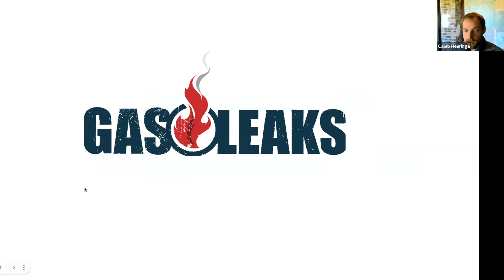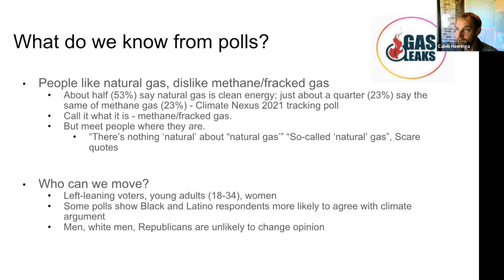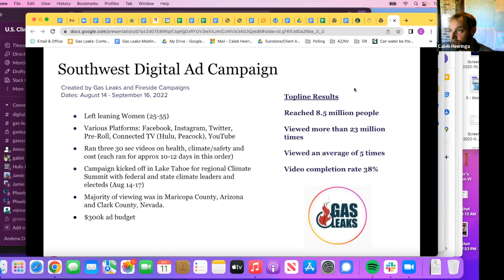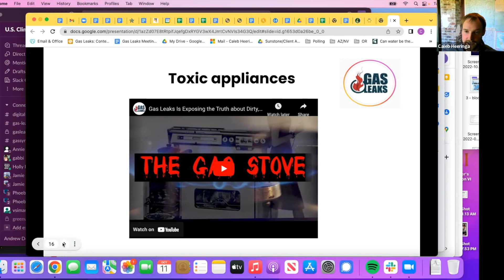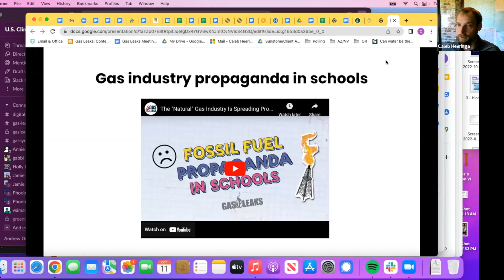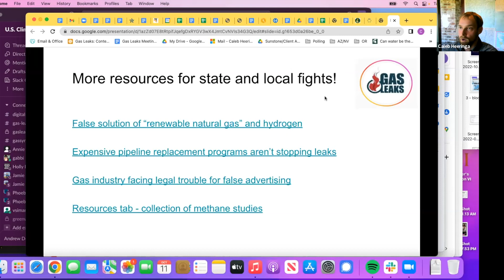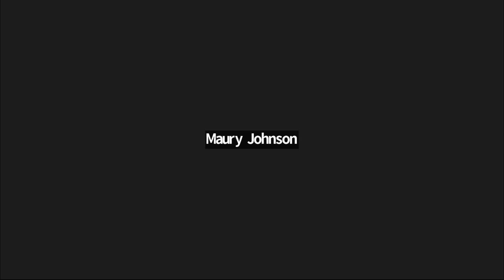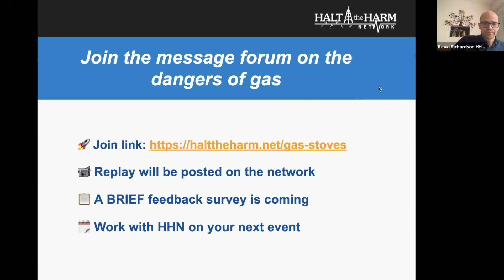Gas Leaks: Setting the Record Straight on Fracked Gas Disinformation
For more than a century, the fossil fuel industry has spent billions to convince us dirty, dangerous methane gas is “natural,” safe, and clean. Gas Leaks is a new campaign launched to transform the narrative about fracked gas by telling the truth about how this deadly disinformation is harming our communities and heating our planet. The campaign uses inventive storytelling, video content, and social media materials to highlight the dangers of fracked gas.

Caleb Heeringa, Gas Leaks’ Campaign Director, joined us to discuss the campaign and how you can use its media assets to help fight the gas industry. He also discussed their research into what types of messaging and communications are effective to shift hearts and minds on fracked gas and share Gas Leaks resources that can be used in local gas campaigns.